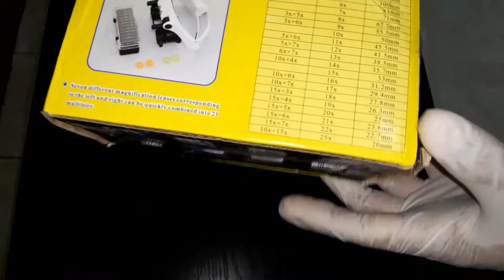Unboxing & Review of Double Glass Loupe Lens Glasses Magnifier (multipurpose)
UNBOXING and review of Double Glass Loupe Lens Glasses Magnifier  (multipurpose). This will help a lot for DIYing small objects or reading small text / prints, watchmaking, jewelry making, phone repair, car repairs, equipment repairs and many more. The illumination are adjustable with dimmable switch, could be used during night time, flexible / versatile and etc..Quite franky many functions. Love this stuff.